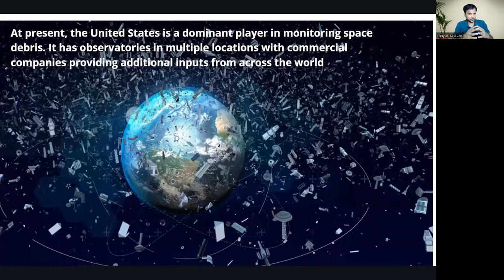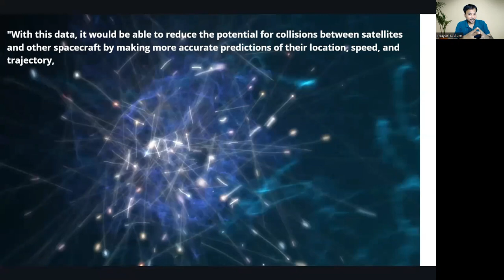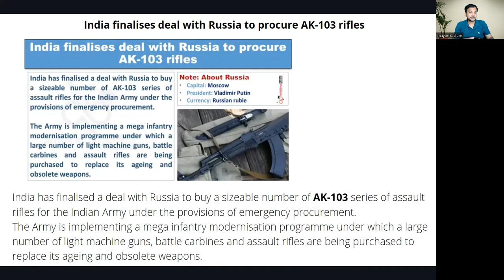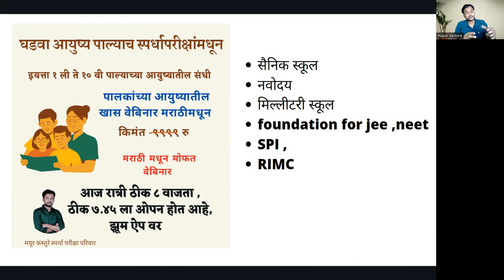Uttarakhand to have India's first observatory to monitor space activity